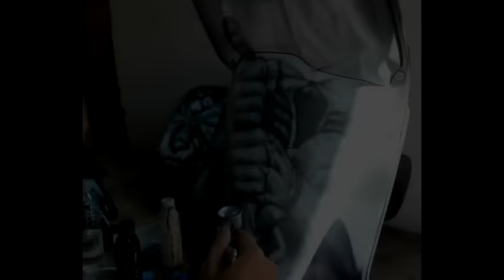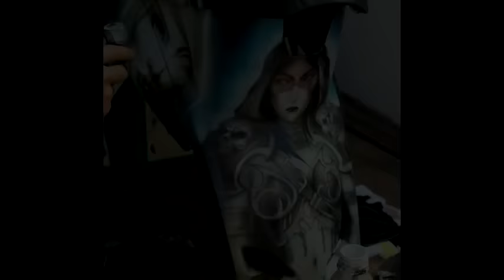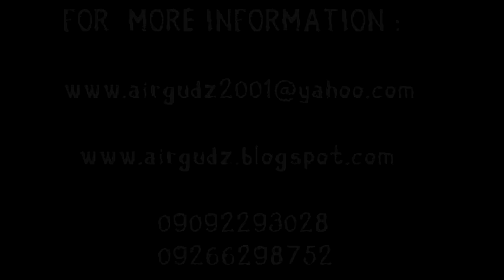AIRBRUSH YAMAHA MIO AMORE ( WARCRAFT DESIGN )